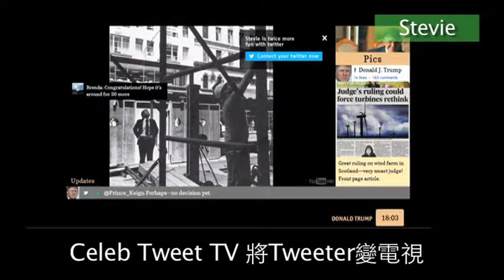[專題]Celeb Tweet TV 將Tweeter變電視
想知道名人在推特做過哪些事嗎？現在有一個全新的iOS App，你可選擇自己喜愛的藝人、歌手等名人，跟隨他們在Twitter的動態訊息，或是他們曾經訂閱的內容，透過這個APP,，讓這些內容電視化、影像化，讓人可以更放鬆心情看影視內容，同時結合社群概念，過去你在上面的留言以及朋友的動態訊息皆會顯現，這或許對每個人在使用上不是很好接近，不過創造娛樂的隨選視頻，十分吸晴。